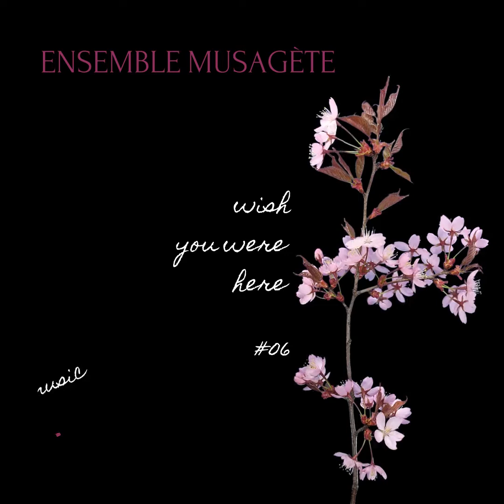Wish you were here #06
Drawing music. Robert Schumann, Stille Tränen